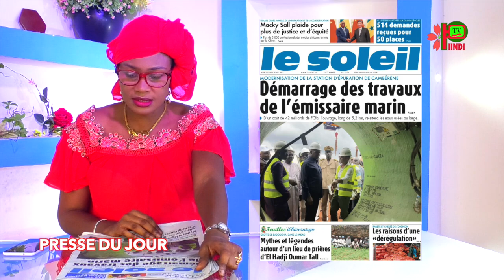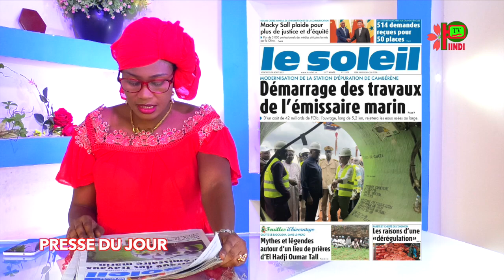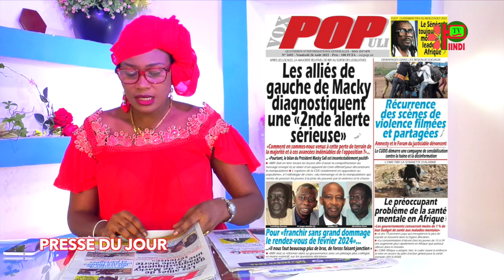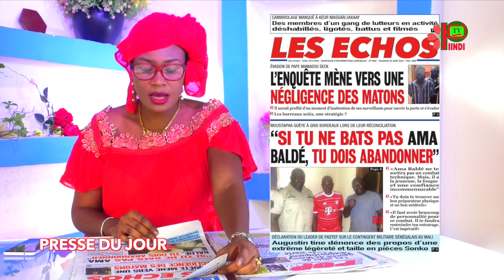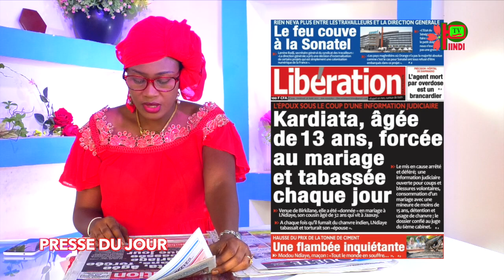REVUE DES TITRES DU 26 AÔUT 2022